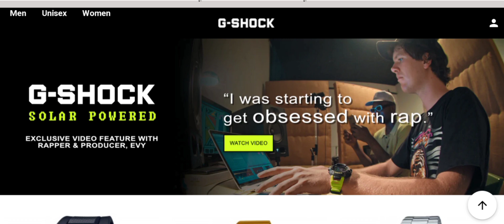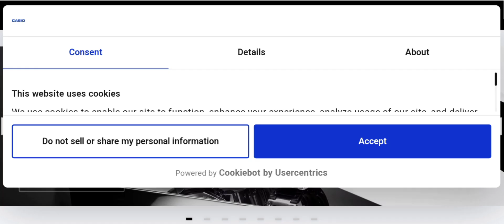G-shock Uk Sale Reviews (Mar 2024) Check The Site Scam Or Legit? Watch Video Now | Scam Expert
G-shock Uk Sale Reviews (Mar 2024) Watch Unbiased Review Now! | Scam Expert

Do you want to know about G-shock Uk Sale Reviews? Watch this video till end because in this video you will get to know about the legitimacy of the site.

1. How to Refund on PayPal? Step-By-Step Guide on the Refund Policy

2. How to get a refund for a fraudulent credit card transaction

3. How to check whether a product is genuine or not?

Scam Expert

G-shockUkSale
G-shockUkSaleReviews
G-shockUkCom
G-shockUkComReviews
G-shockUkSaleReview
G-shockUkSaleLegit
G-shockUkSaleScam
IsG-shockUkSaleLegit
IsG-shockUkSaleScam
HowDoesG-shockUkSalework